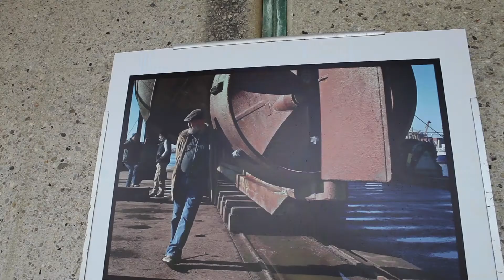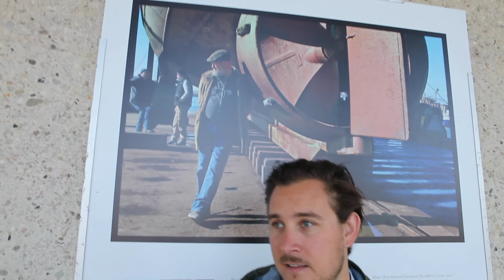Gilles Coulier is fan van 'Crazy Love'